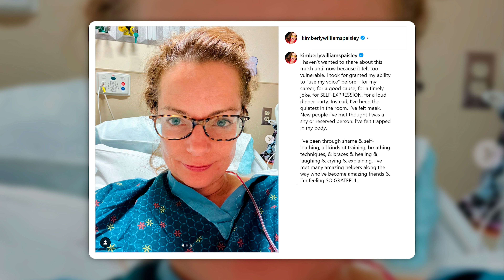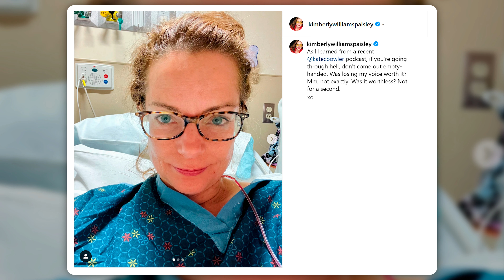Brad Paisley's Wife Kimberly Responds After 'Scary' Medical Issue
Brad Paisley's wife Kimberly Williams-Paisley is thanking fans for the outpouring of support after she recently underwent surgery to deal with an issue with her vocal chords.